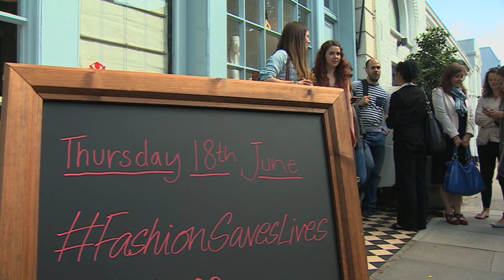Victoria Beckham has donated 3-year-old Harper's wardrobe to charity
David and Victoria are already pretty well regarded as style icons - today though it's been Harper Beckham's fashion getting all the attention.

Some of the three year old's wardrobe, including numbers by Gucci and Ralph Lauren, have been put on sale after being donated to charity by Victoria Beckham.